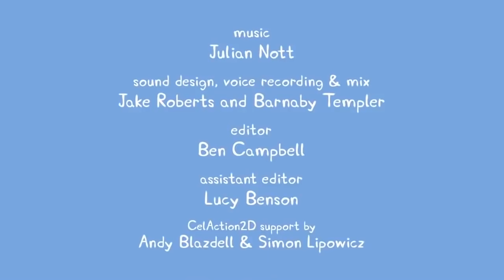Swimming with Peppa and George | Peppa Pig Official Channel Family Kids Cartoons